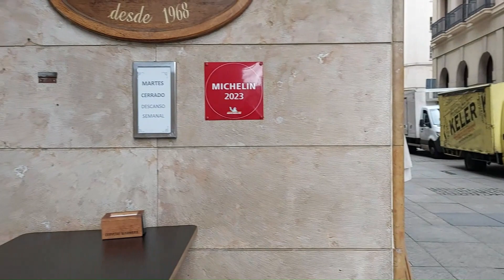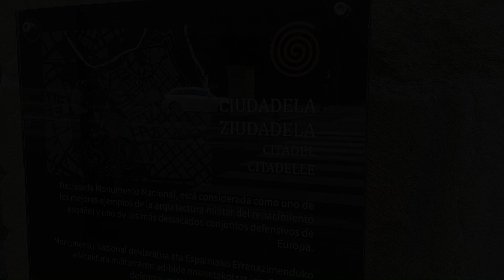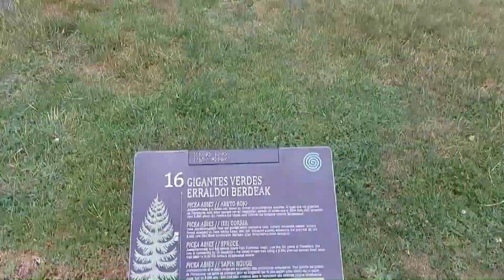Pamplona Parte 7 -España